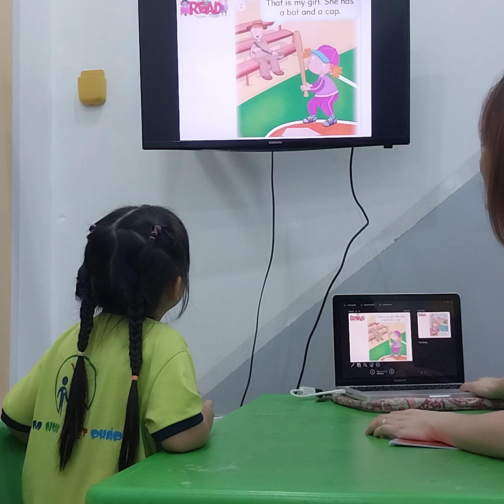Lê Châu Anh - Baby tigers 7A - Speaking test Unit 2